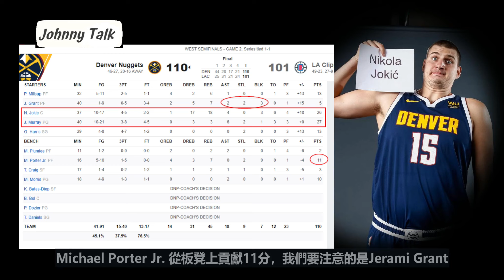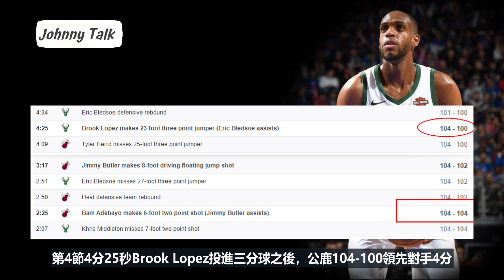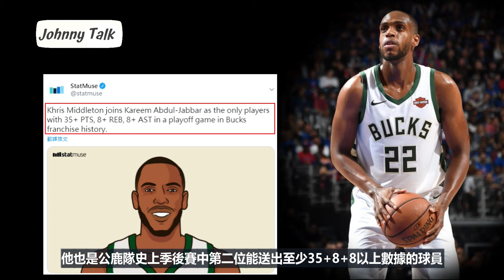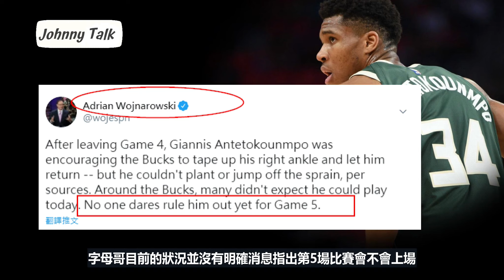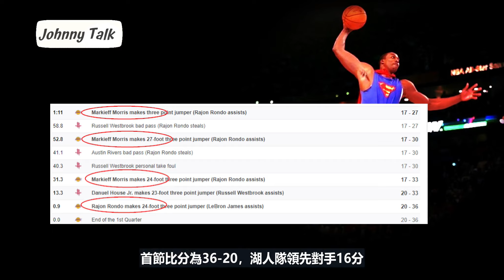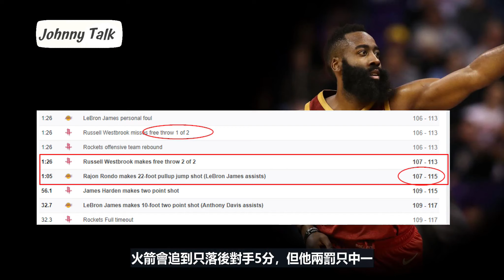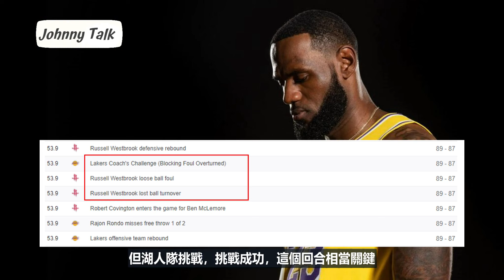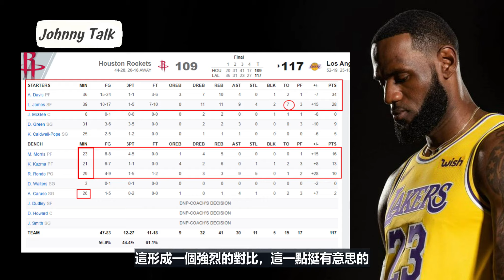NBA🏀日記9/7 : 公鹿終於贏了，湖人追平了戰局!(Johnny聊NBA)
先來簡單聊一下昨天的兩場比賽，金塊在第1節打了一波44-25的攻勢，實際上這場比賽金塊隊一路領先到底，終場110-101金塊隊拿下勝利，系列賽雙方1-1平手，金塊隊的Nikola Jokic-26分18個籃板(口誤)4助攻，另外Jamal Murray全場27分6助攻，Michael Porter Jr. 從板凳上貢獻11分，我們要注意的是Jerami Grant，雖然全場比賽只有投9中1拿下5分，可是他有3個火鍋另外加上2個抄球，這場比賽他在防守端上的表現非常好，因為他主要是防守快艇隊的可愛！

🛍Johnny腦公的店⬇︎
✍合作諮詢 ⬇︎
📱Johnny粉專⬇︎
 ‣‣平凡的路人，偉大的助攻王John Stockton！